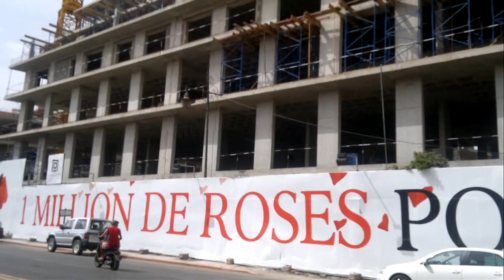Carré Eden Shopping Center | Marrakech | 27000 m² (03/07/2012)